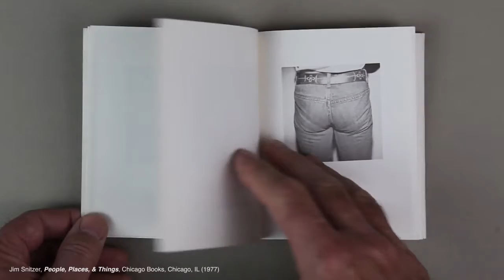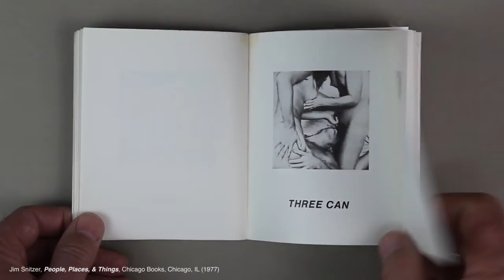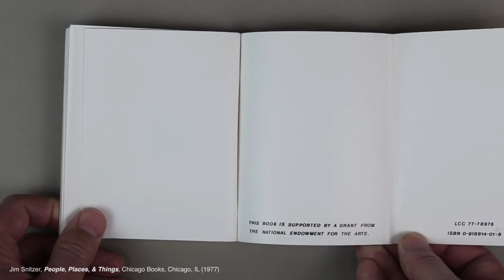Jim Snitzer: 'People Places Things' (1977)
[ This video was made for the show "50 Years of the Photographic Artists' Book, 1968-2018" in the University of Arizona School of Art's Gross Gallery during the January 2019 CBAA National Conference in Tucson, AZ. Philip Zimmermann curated the show. ]
Jim Snitzer is a professor of photography at the University of Iowa. This book was offset printed by him at Chicago Books.